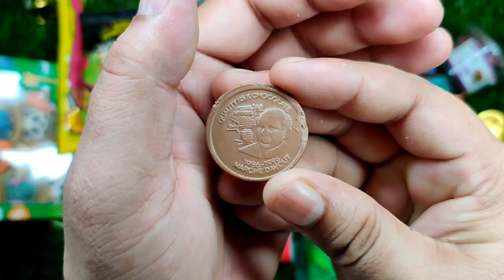Some interesting and tasty candies with fant flyer and ASMR